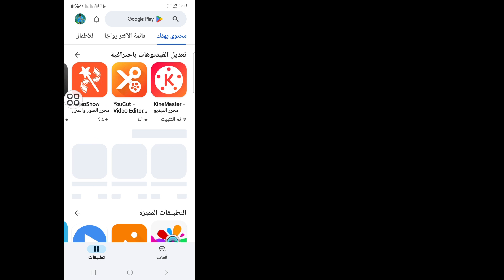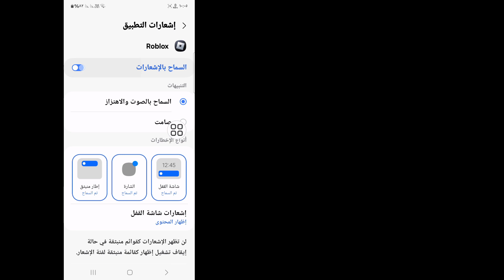كيفية إصلاح Roblox لا يمكنه قبول طلب الصداقة ويظل يقول أنه موجود بالفعل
كيفية إصلاح Roblox لا يمكنه قبول طلب الصداقة ويظل يقول أنه موجود بالفعل |  Roblox غير قادر على قبول الطلب

   مرحباً بكم أيها المشاهدون في صندوق الحلول.  هنا في هذا الفيديو سوف تتعلم.  كيفية إصلاح Roblox لا يمكنه قبول طلب الصداقة ويظل يقول أنه موجود بالفعل |  Roblox غير قادر على قبول الطلب
   .  شاهد هذا الفيديو كاملاً واتبع جميع خطواتي دون تخطي.  إنها طريقة بسيطة وسهلة للغاية.

   مثل، متابعة والاشتراك!

   كيفية إصلاح مشكلة عدم قبول Roblox لطلب الصداقة ويظل يقول أنه موجود بالفعل
   إصلاح Roblox غير قادر على قبول الطلب
   لا يستطيع Roblox قبول طلب الصداقة ويظل يقول إنه موجود بالفعل
   كيفية الإصلاح لا يمكن قبول طلب الصداقة ويظل يقول أنه موجود بالفعل
   حل مشكلة roblox غير قادر على قبول الطلب
   كيفية حل مشكلة عدم قبول الطلب في roblox